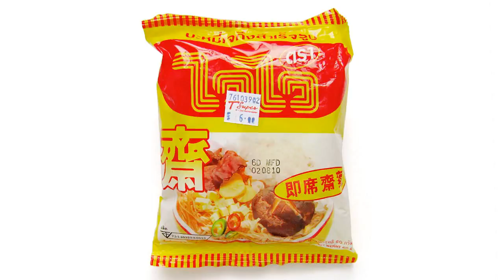No.4612 WAIWAI (Thailand) Instant Vegetarian Noodle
Thai Preserved Food Factory (タイ) 即席齋麵 โรงงานผลิตภัณฑ์อาหารไทย (ประเทศไทย) ไวไว บะหมี่กึ่งสำเร็จรูป